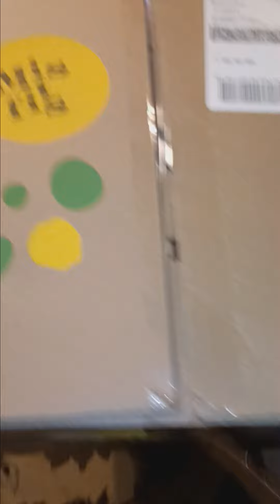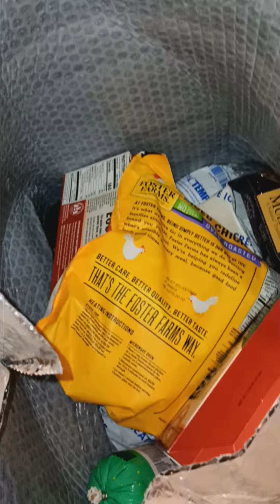Misfits Market unboxing video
showing contents of my 1st misfits market order, plus price.info, plus 2 cameos of our dog and cat